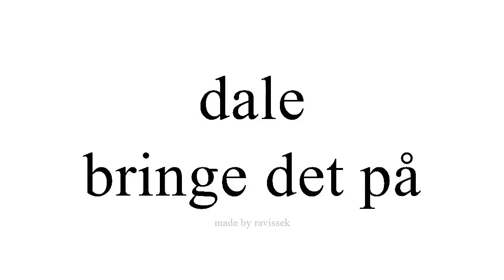Lær spansk bringe det på